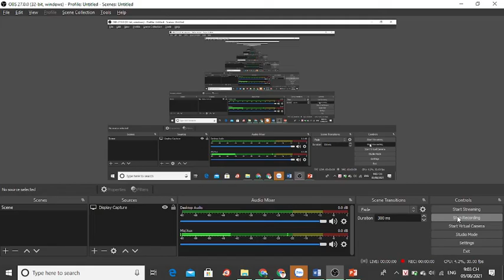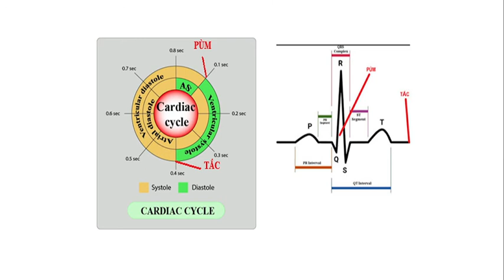6-8-2021, Hữu Khánh, Y46, trình bày sóng a đại bác.